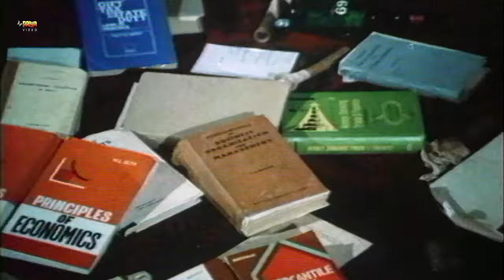Fauji Full Hindi Movie (1975) | Vikram, Nazneen, Romesh Sharma, Aruna Irani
Fauji Full Hindi Movie In (1975) Starring Vikram, Nazneen, Romesh Sharma, Aruna Irani
Director - Joginder Shelly.
Writers - Vishwamitter Adil, Arudra, V. D. Puranik
Produced - Aarif Gulab Singh
Cinematography - Ravikant Nagaich
Edited - N. S. Prakasam
Genre - Action